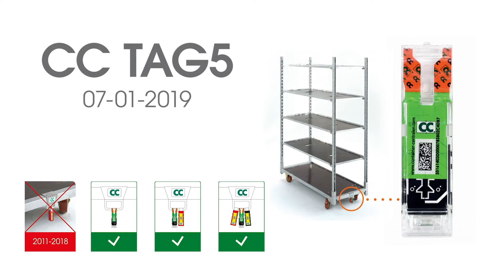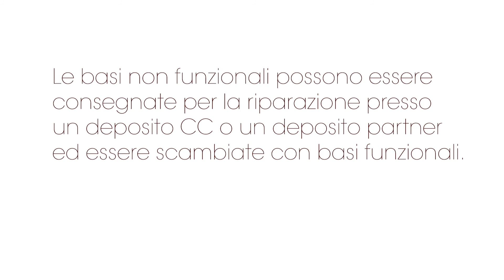When is a CC Container base non-functional? (Italian)